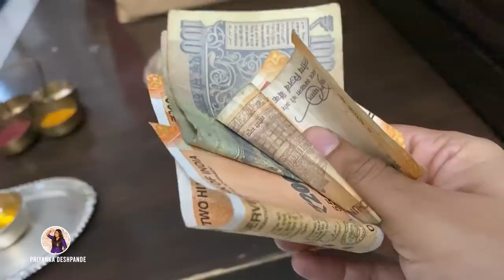Happy Diwali 2020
Makkaley! Iniya Deepavali Nal Vazhthukkal